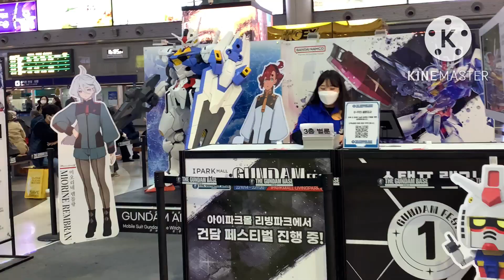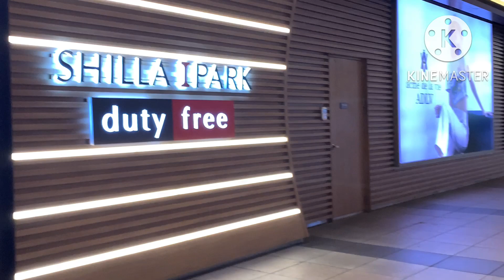Yongsan🇰🇷I park Mall